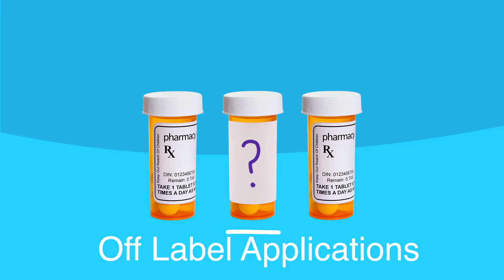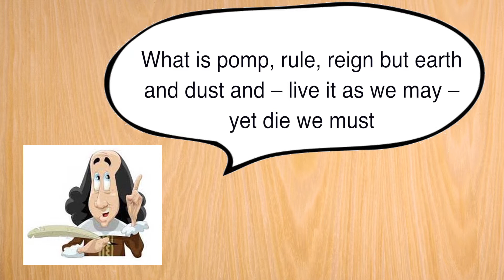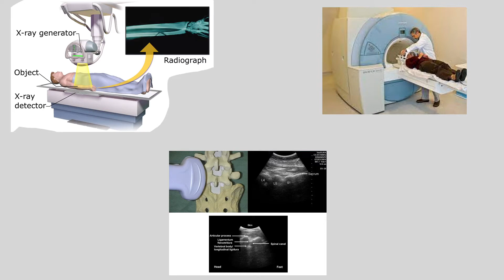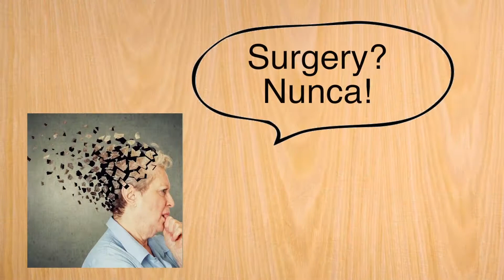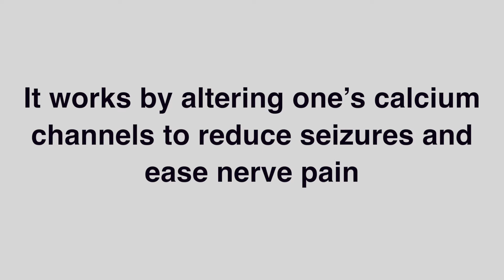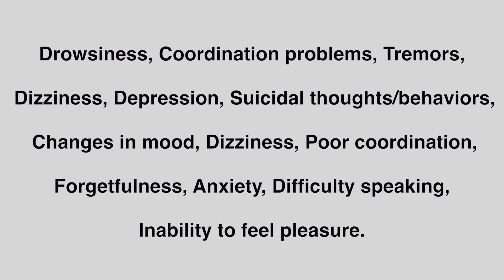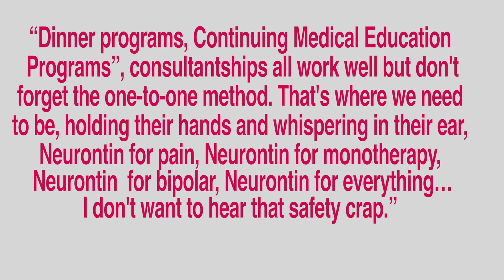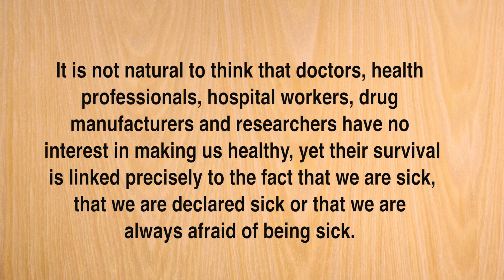74a Road to Damascus ep 1 English version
“My Road to Damascus” is the first of two episodes examining ‘allopathic medicine’, that is medicine based on drugs.  The production of this episode was inspired by my extensive experience as a medical translator and by the review of  the book “Deadly Medicines and Organized Crime”, written by a Danish doctor who has spent years documenting what happens behind the proverbial scenes. Which, if known, could possibly help change or at least modify the culture affecting the conception of health and sickness at large.